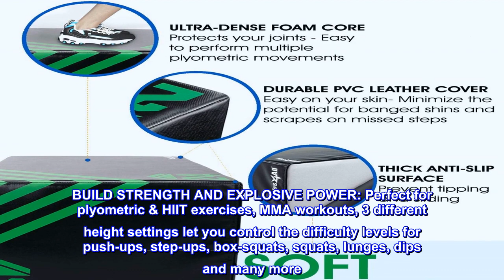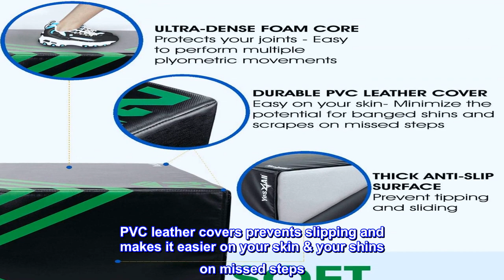Great product - Yes4All 3 in 1 Foam Plyo Box, Plyometric Box Platform for Crossfit, Jump Training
STRONG AND STURDY CONSTRUCTION: The thick, durable vinyl cover resists wear and tear while remaining firm even after heavy use. You do not have to worry about dirt & footprints as PVC covering allows you to wipe clean the box quickly & conveniently
BUILD STRENGTH AND EXPLOSIVE POWER: Perfect for plyometric & HIIT exercises, MMA workouts, 3 different height settings let you control the difficulty levels for push-ups, step-ups, box-squats, squats, lunges, dips and many more
BENEFITS OF PLYOMETRIC TRAINING: Increase the elasticity and muscle strength thus reduce the risk of injuries; it also improves physical speed and helps your body burn calories and hasten weight loss effectively
DIMENSIONS: 30 x 24 x 20” (LxWxH). Weight: 15.5 lbs. Our Foam Ploy Box is made from high quality foam and PVC leather. Built to last, the box can hold up to 350 lbs.
ADJUSTABLE & EXTRA SAFE DESIGN: 3 sided unique designs offer 3 different height. PVC leather covers prevents slipping and makes it easier on your skin & your shins on missed steps

Makes for an excellent box thing. Also BONUS feature.
It does box jump things and it does them well. Heavy so won’t tip over. Wouldn’t want that.

BONUS: It a moment of sheer madness (genius?) I decided to set it next to my reclining sofa. Makes for an excellent beverage/sandwich plate holder table thing since there’s only so much jumpy stuff I can do in a given week. It’s quirky aesthetic goes well in my space and doesn’t scream, “boring end table.” It’s also height adjustable. Never seen an end table do that before. Highly recommended.